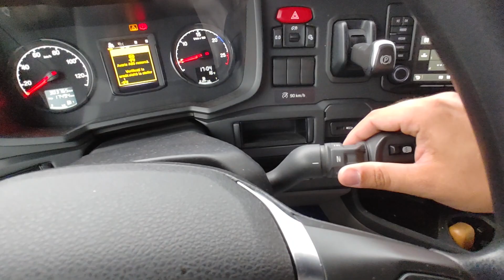How to drive a Scania R450